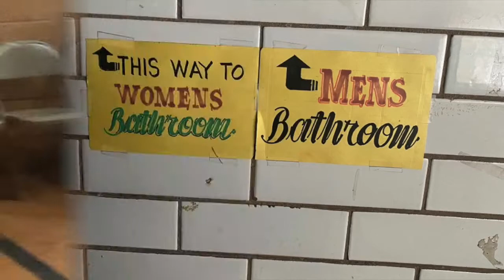Gym Bathroom Project (St. Patrick's Church, Momence, IL)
St. Patrick's Gym in Momence serves as the one building outside of the public schools that offer a place to gather, socialize, protect and pray. We are in need of your help to renovate this most important building in the city.

$150,000 for Gym Parking Lot
$75,000 for Special Needs Bathroom
$75,000 for Warming Kitchen
$20,000 for Renovation of Gym Floor

Everyone is invited to our indoor liturgies at the border town parishes (we have plenty of room)! We ask you to practice social-distancing and to be respectful of others who enter the church. WE WILL CONTINUE TO OFFER ONLINE MASSES AS LONG AS THE BISHOP'S DISPENSATION IS IN EFFECT.